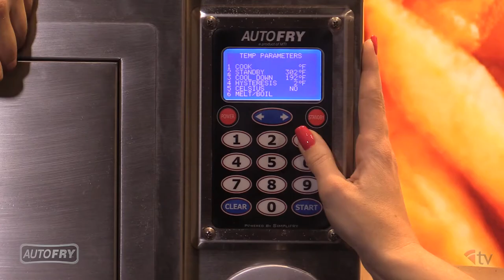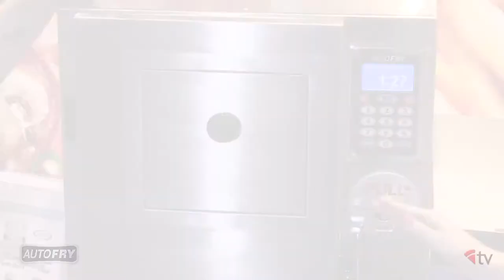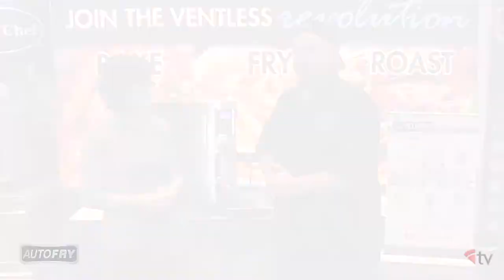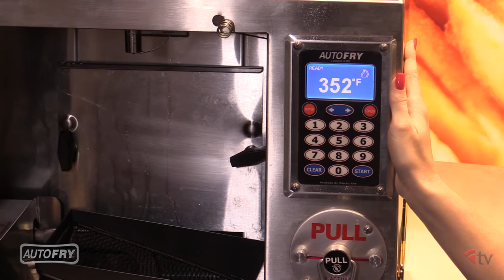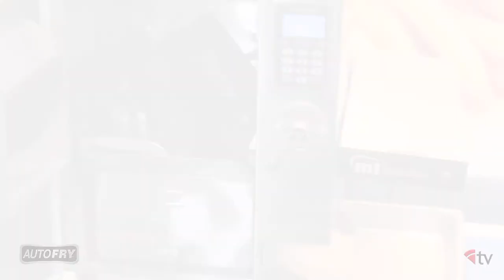The Pizza Kitchen: AutoFry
Chef Brian Hernandez recently met with Bess Wightman of AutoFry at the NRA Show to demonstrate the incredible features of the MTI-10X fryer. "With these machines," Wightman says, "you can really just plug them in and start counting your profits.